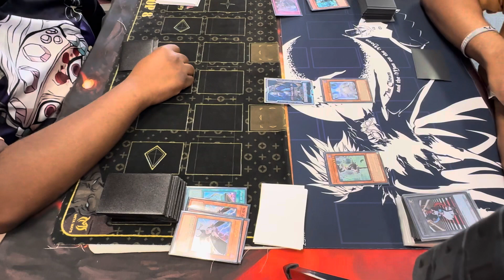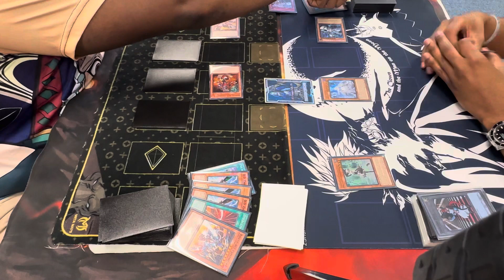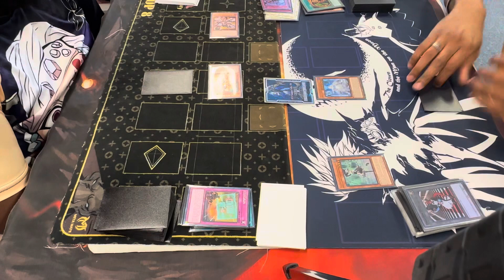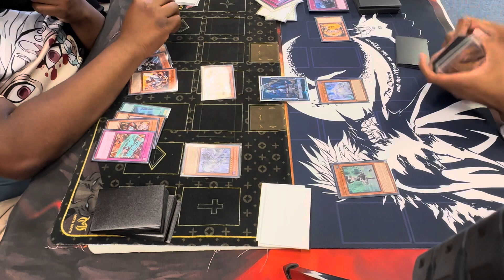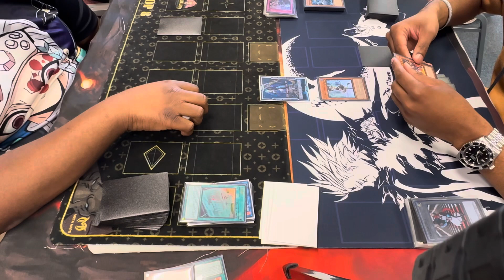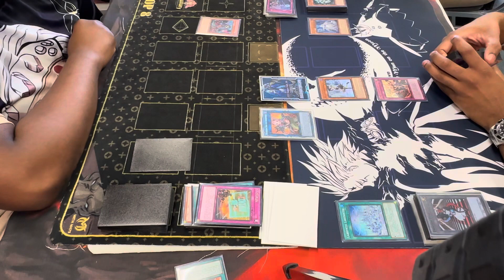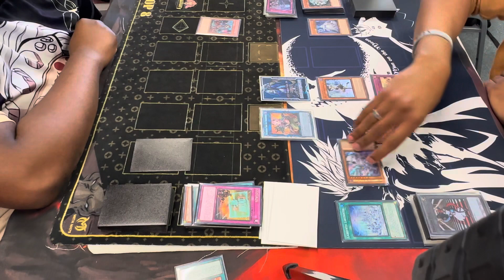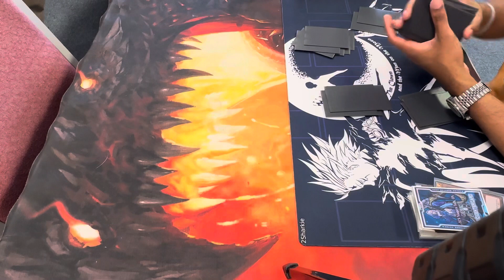Yugioh Rescue Ace vs Labyrinth